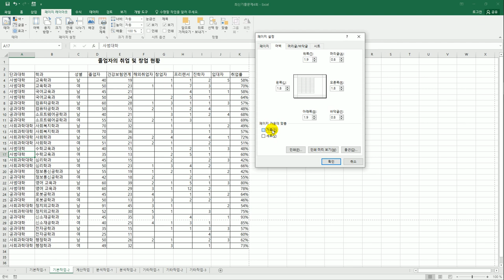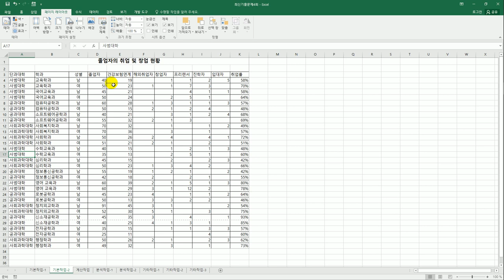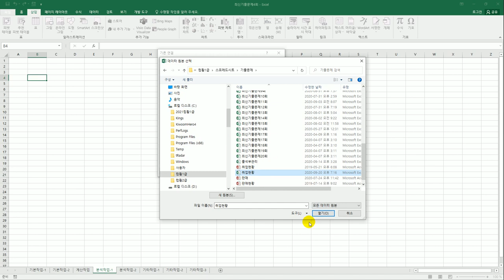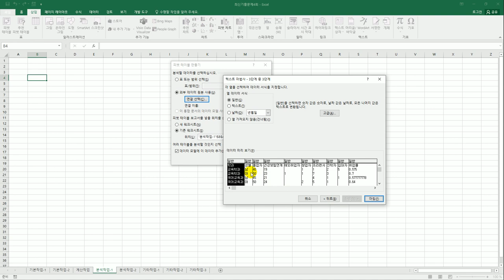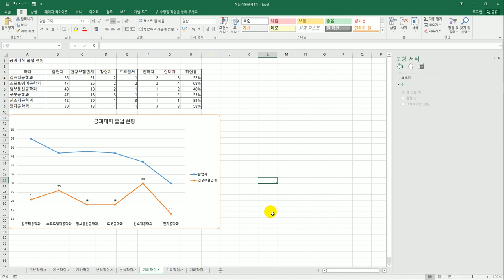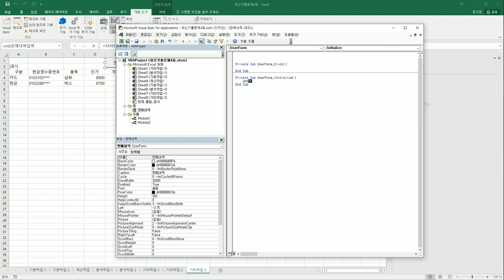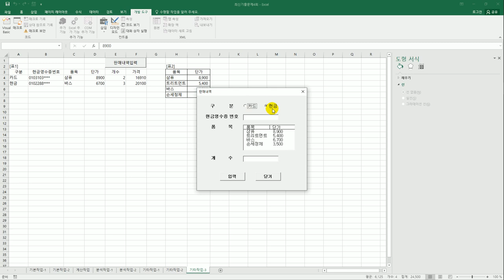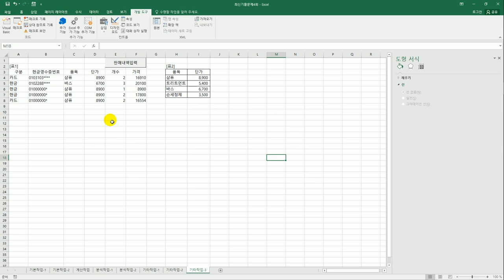[컴활1급실기] 최신 기출 문제 4회